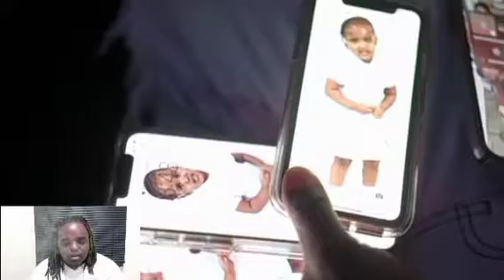TG KOMMAS - BALLIN reaction video (BIGDRIPMEDIABLOGS)